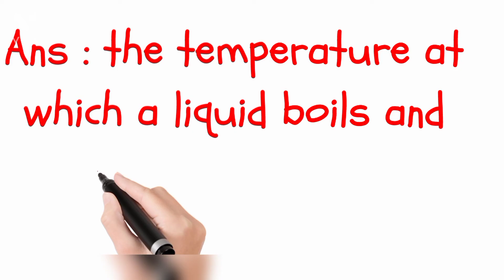What is boiling point ?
Ans : the temperature at which a liquid boils and turns to vapour.

White board animation : Benime
Back ground music : youtube music library
Video editing software : vita